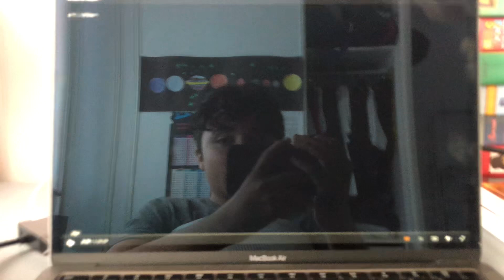Wreck it Ralph Channel 7 Intro